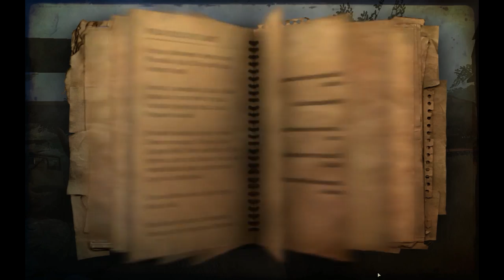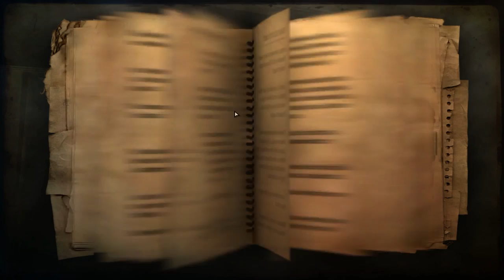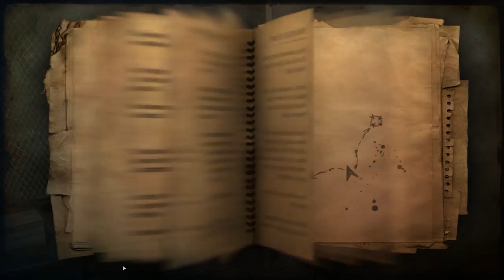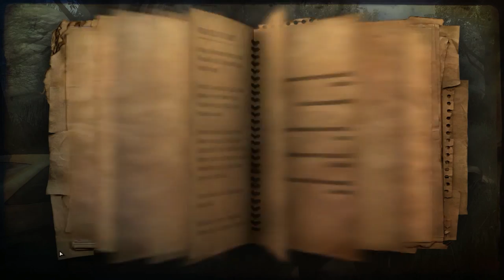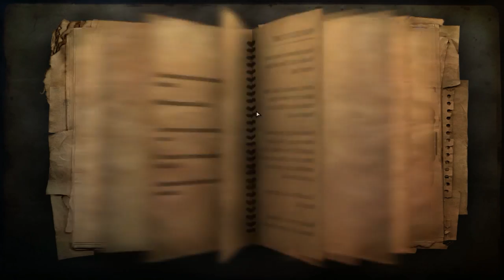Let's Play FarCry 2 !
Pour la première vidéo "nouvelle génération" je vous propose un let's play sur FarCry 2 que je veux faire depuis longtemps, j'espère qu'il vous plaira, donnez-moi vos avis !